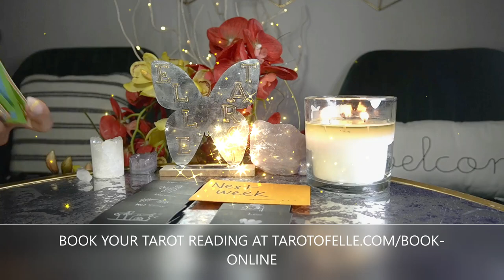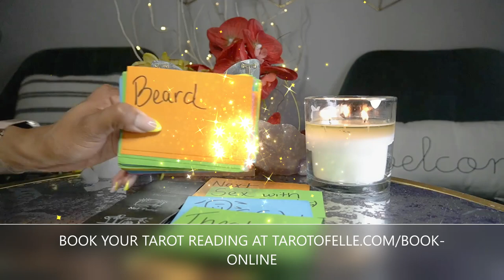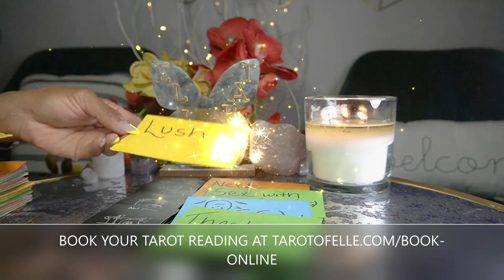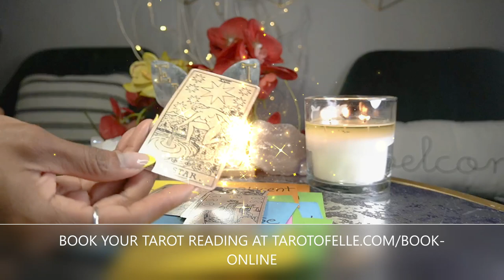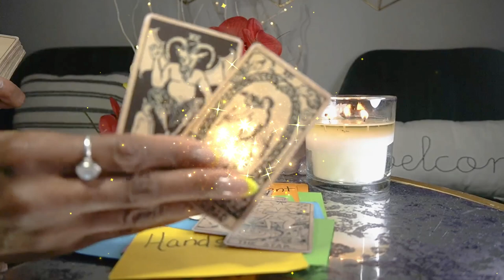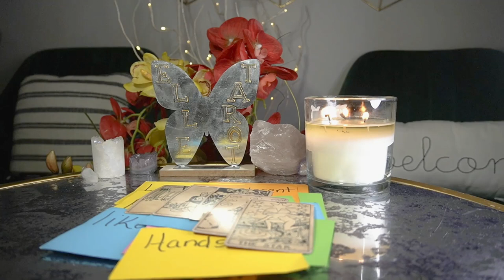AQUARIUS APR '22 HIDING MY TRUE FEELINGS FOR YOU I LOVE YOU